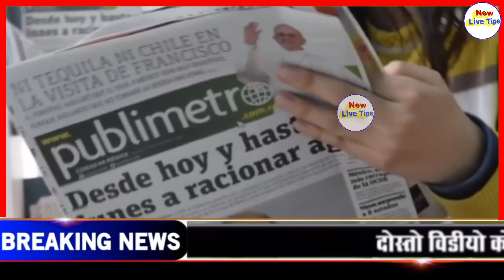अब सभी विकलांगों को 3 महीने तक नहीं देना होगा जीवन प्रमाण पत्र l PM modi New Rules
स्वागत है आप सभी का यूट्यूब चैनल में दोस्तों इस वीडियो में आपको बताया है अब सभी पेंशन धारकों को 3 माह तक नहीं देना होगा जीवन प्रमाण पत्र यानी कि जीवन होने का प्रमाण पत्र आपको नहीं देना होगा तीन महा तक लोग डॉन के चलते सरकार ने ऐलान किया है कि आप सभी पेंशन धारकों को 3 महीने तक जीवन प्रमाण पत्र नहीं देना होगा आप को बड़ी राहत दिए अगर आप को पेंशन मिलती है तब आप 3 माह तक बिना जीवन प्रमाण पत्र के पेंशन योजना का लाभ ले सकते हो तो सरकार ने पेंशन धारकों के लिए यह दी है मैं आपको इसकी जानकारी दी है तो इस वीडियो को लाइक कीजिए और ज्यादा से ज्यादा शेयर कीजिए ताकि सभी लोग के माध्यम से इसकी जानकारी